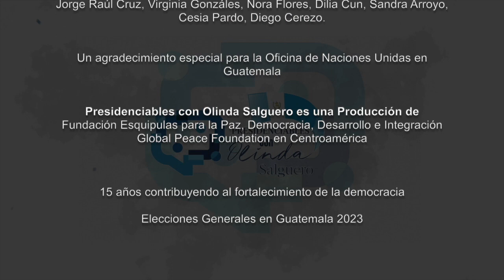Dr. Rafael Espada. PRESIDENCIABLES CON OLINDA SALGUERO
“Busquemos al mejor cirujano del país, almejor cirujano político que pueda llevar al país a buscar soluciones serias”, Rafael Espada

¡No te pierdas PRESIDENCIABLES CON OLINDA SALGUERO! Acompaña la entrevista del señor Rafael Espada, presidenciable del Partido Republicano, conoce su vida, sus motivaciones y aspiraciones para ser presidente de Guatemala y sus propuestas para lograr el desarrollo del país.

Un esfuerzo para fortalecer la democracia y la participación ciudadana de Fundación Esquipulas para la Paz, Democracia, Desarrollo e Integración, Fundación Paz Global Centroamérica y Fundaeco.

Estamos trabajando por un país 🇬🇹 y una región de oportunidades.